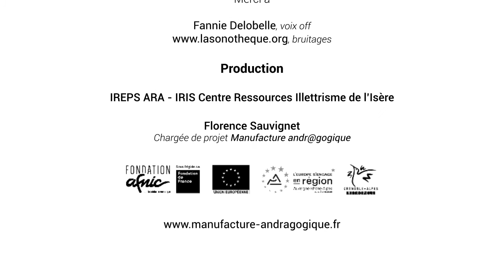3 étapes pour développer les pratiques numériques de vos apprenants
Téléchargez le poster "Le numérique en 3 étapes", synthèse graphique de la vidéo :

La Manufacture Andragogique en association avec le CRI Auvergne et l'Université Grenoble Alpes